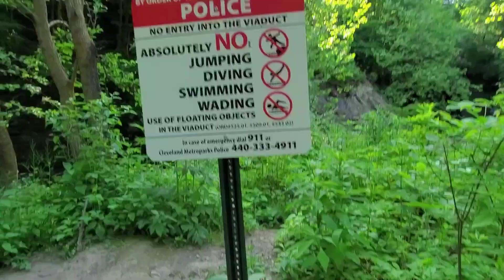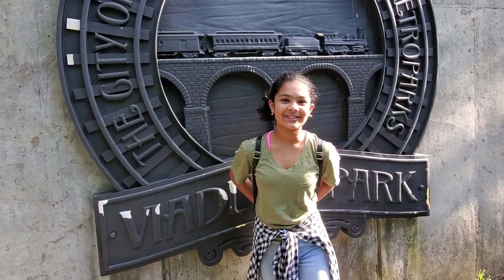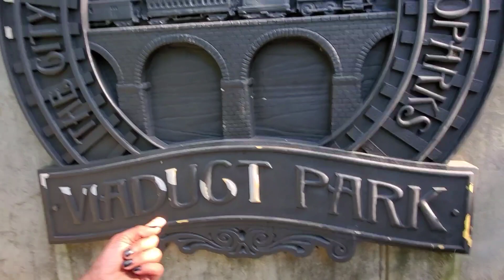Welcome to Viaduct Park @ Bedford, Ohio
Nature's beauty at its best at Viaduct Park at Bedford, Ohio